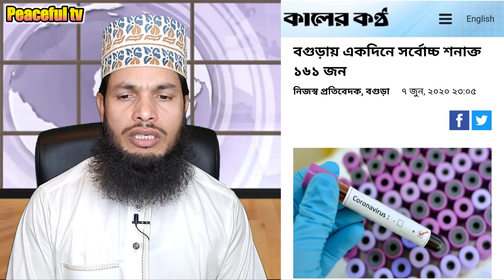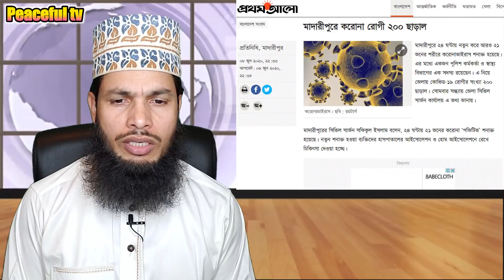আওয়ামী শিবিরে থাবা! এমপি-মন্ত্রীসহ আক্রান্ত ছয়জন!